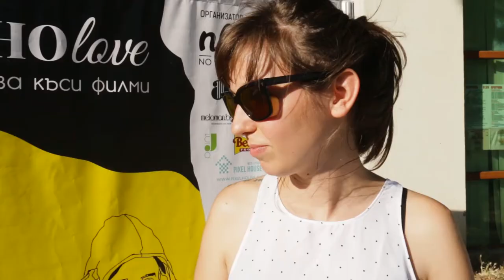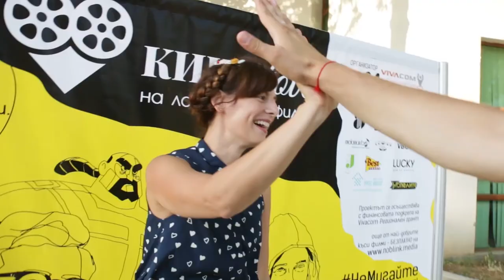NO BLINK team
Дами и господа, това е екипът на NO BLINK!

Участват:
Ники Стоичков - режисьор и продуцент
Виолина Христова - Дизайн
Яна Титова - режисьор и актриса
Геогри Светломиров - режисьор
Стефани Райчева - режисьор
Стела Иванова - продуцент
Симона Георгиева - оператор
Иво Балджиев - оператор
Катя Тодорова - маркетинг визионер
Нушето - бизнес контакти
Стамена Стоева - връзка със зрителите

Не участваха:
Елизабет Георгиева - маркетинг лидер
Росица Веселинова - дизайнер
Лора Кадурина - сценарист
Ярослав Марковски - режисьор
Антония Милчева - режисьор
Андрей Аспарухов - оператор
Бранимир Миладинов - оператор
Велиана Кашева - мениджър на NO BLINK media